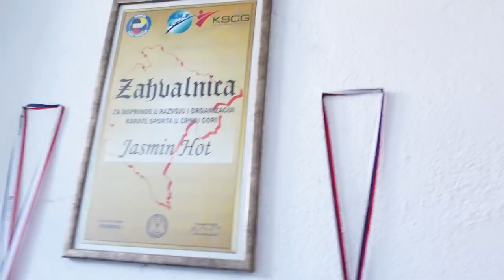Druženje sa braćom iz Beogradskog Sindikata, došao i Bogdan Bogdanović - koncert BS iz drugog ugla